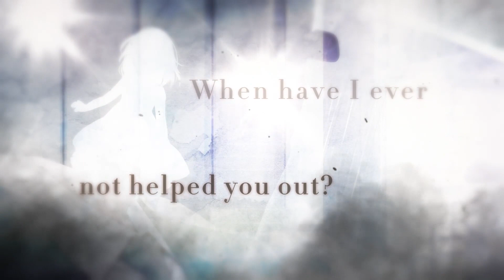🌑End Of The Abyss🌑PV of New Chapters 15-18 in Mr Love: Queen's Choice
New Chapters X 💎Win up to 5K Gems in Lucky Draw X 🎁Gems*300, Galaxy Wish Coupon*10 for ALL

♥️KARMA x ♥️CIVILIZATION x ♥️HUMANITY x ♥️HOPE

But I can't rewrite the ending…

🔜 All-New Expansion: [End Of The Abyss] Chapters 15-18 are coming,

1⃣️Like our FB page
3⃣️Chance up if you also share the post on FB

⭐PRIZES⭐
- 5 producers drawn randomly to win 🎁Gems*5000 before Nov 25th.
- 10 producers drawn randomly to win 🎁Gems*2000 before Nov 25th.

🌠New Chapters Gift for ALL producers🌠